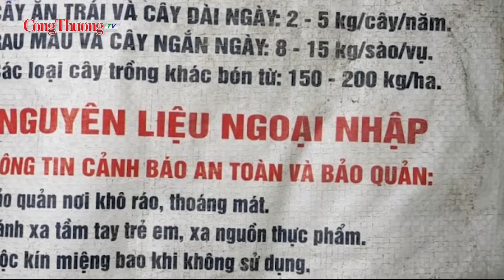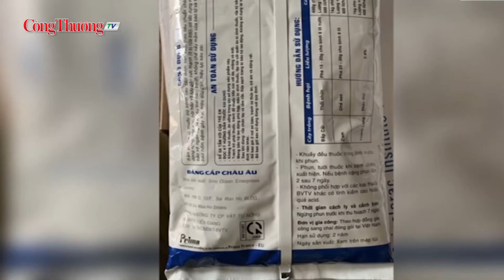Mỗi năm thiệt hại 57.000 tỷ đồng vì phân bón giả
Theo Hiệp hội Phân bón Việt Nam ước tính, mỗi năm nông dân nước ta chịu thiệt hại 2,5 tỷ USD, tương đương với 57.000 tỷ đồng do sử dụng phải phân bón giả, phân bón kém chất lượng…
Đồng hành cùng Báo Công Thương